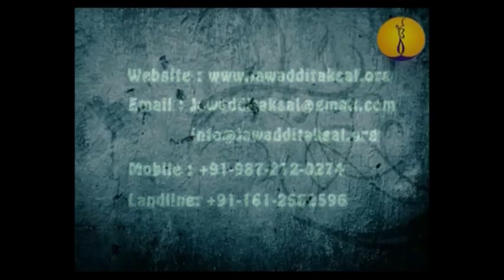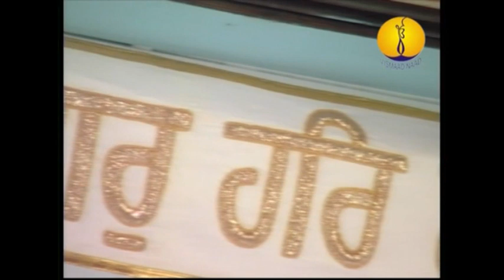AGSS 2008 : Raag Jaitshree - Bibi Gurleen Kaur Ji